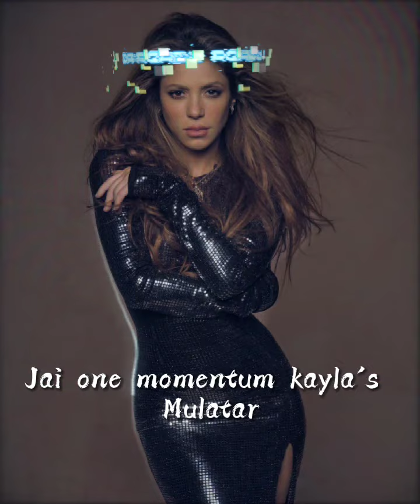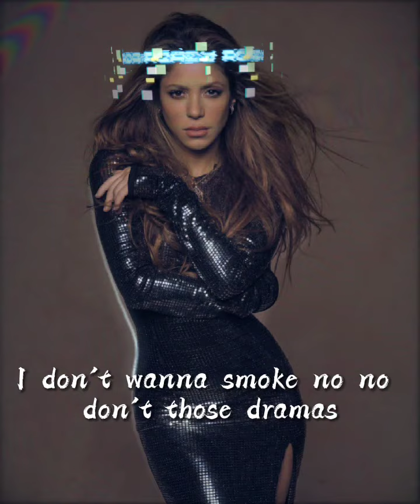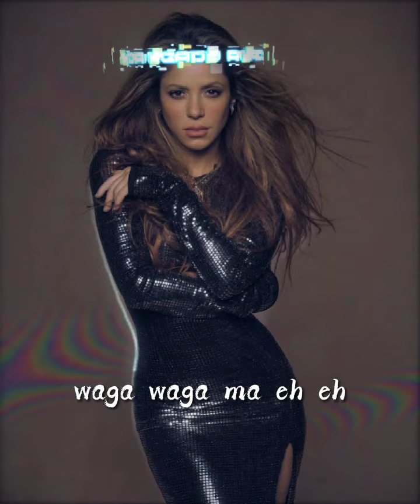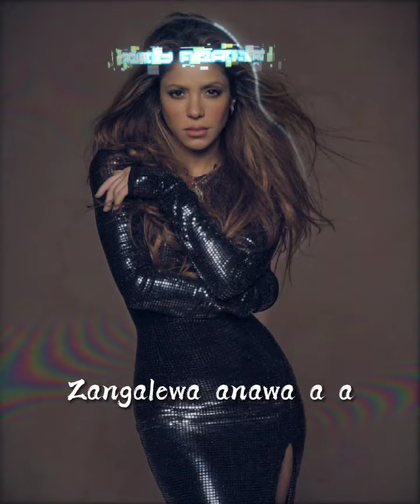Shakira - Waka Waka (This Time For Africa) (Lyrics)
🎤 Lyrics: Shakira -Waka Waka

[Intro]
Oooeeeeeeeeeeeeeeeehh!

[Bridge]
Tsamina mina, Anawa-a-a
Tsamina mina